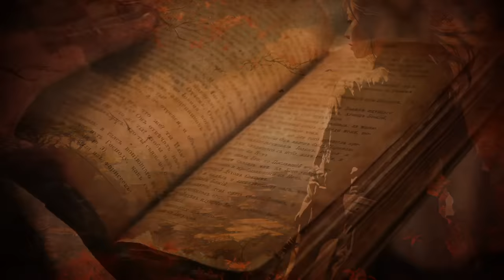What Life was Like for Asians in Ancient Rome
Ever wonder if Asians reached Rome? We are learning more and more about ancient globalization with new discoveries and decryptions of ancient texts. We often learn about a lot of Greco-Roman explorers who traveled around the known world back then but what about people who traveled to Rome from other places? Asia to be exact and what did they accomplish and do in Rome? What culture and tradition did they bring?